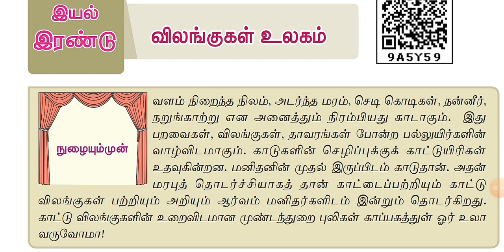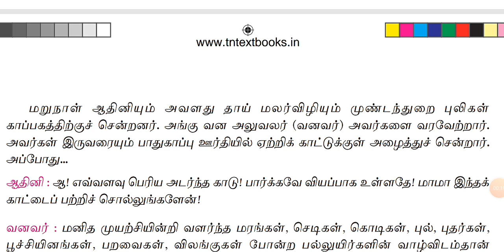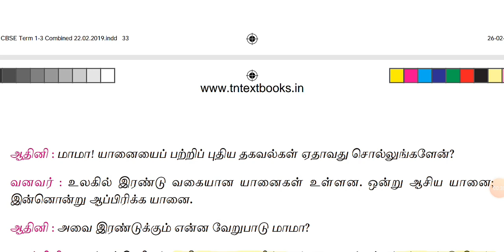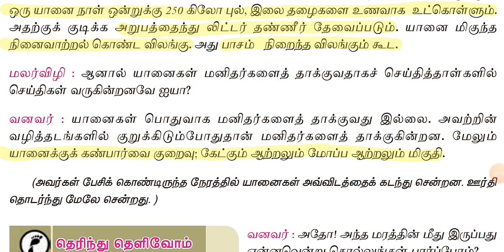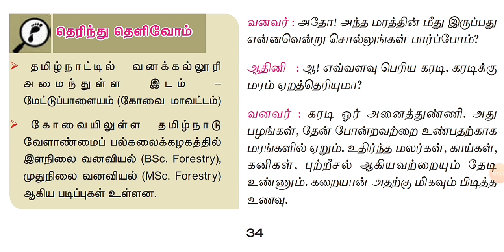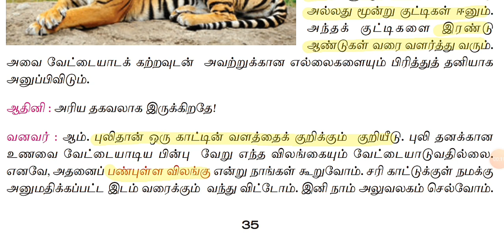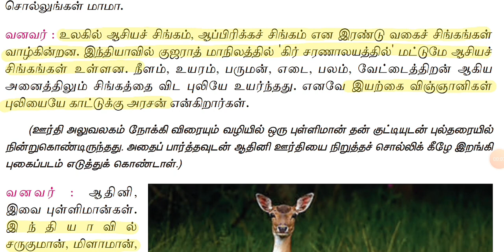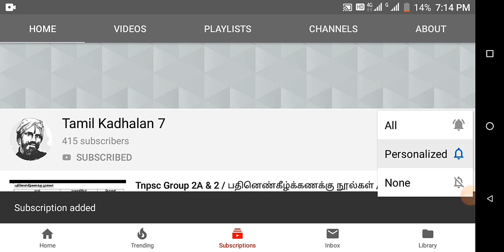Tnpsc,tet / 7th new tamil/ விலங்குகள் உலகம்/ vilangukal ulagam urainadai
Vilankugal ulakam in 7th standard tamil book.
Vilankukal ulakam .
Vilangukal ulagam